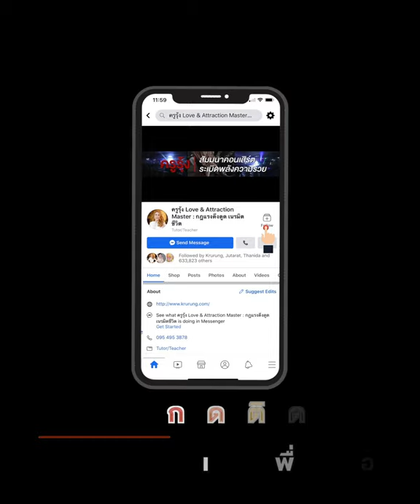รุ่งได้ในทุกวิกฤต ถ้าคิดแบบนี้! | ครูรุ้ง พิมพ์ภัทรา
รุ่งได้ในทุกวิกฤต ถ้าคิดแบบนี้!
สถานการณ์แบบนี้ ครูส่งพลังให้เต็มๆ!
คิดและวางใจ ทำอะไรๆให้ถูกช่อง
คุณรุ่งแน่นอน ครูคอนเฟิร์ม!